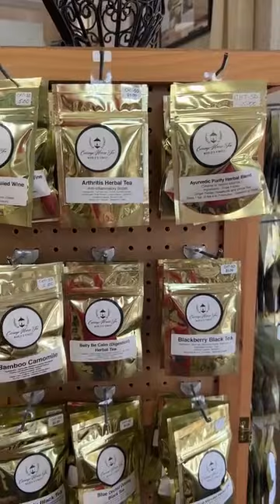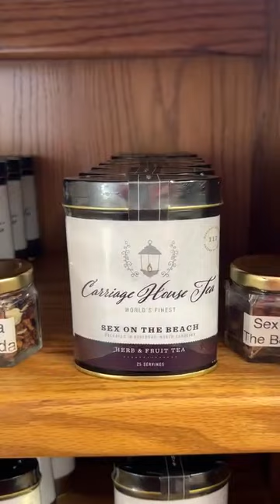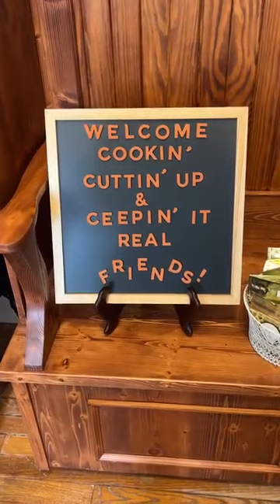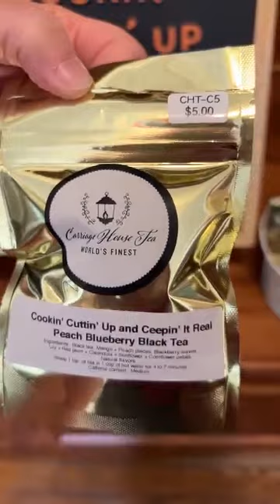Carriage House Tea with Mary Murkin Hosting and Educating About Tea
Carriage House Tea with Mary Murkin provides for a beautiful visit with tea blends and pottery and tea wares for purchase. It is also an art gallery. In this video, you see an example of the private luncheon possible for small groups with catering by Mae's Cafe and Bakery. Lisa and Janet get prepared with the 'proper' attire then a tour, some live entertainment, and detailed education about varieties of teas with tips on preparation.There is so much fun and information packed in this lovely stop during the Tea with Seagrove Potters tour!